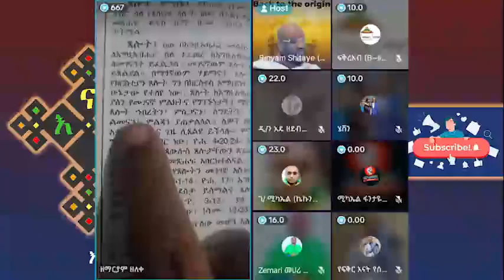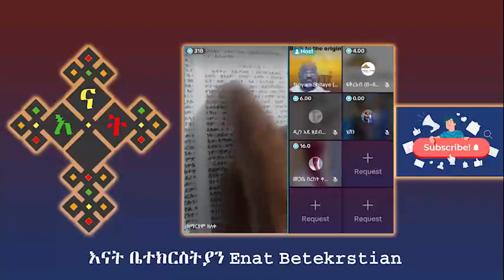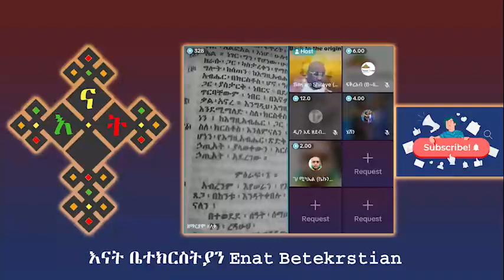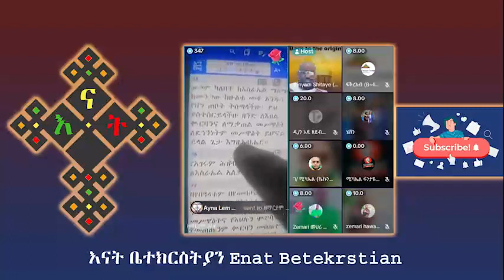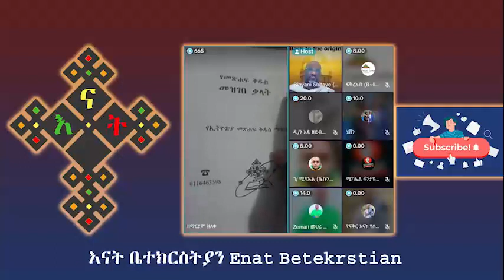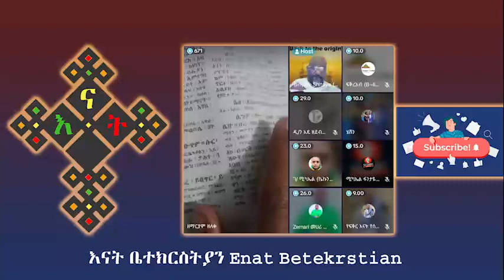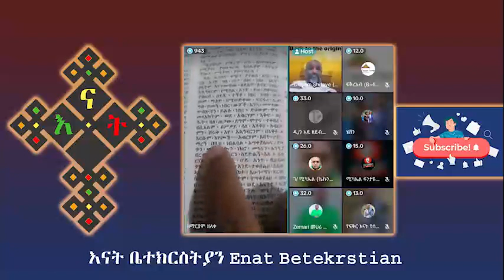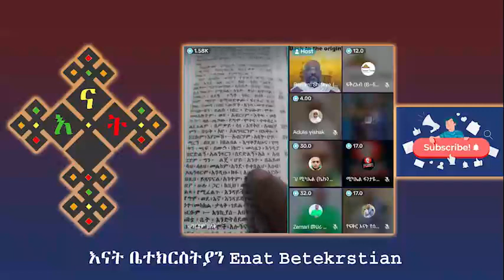ኢየሱስ አሁን ፈራጅ ወይስ አማላጅ | እናት ቤተክርስትያን Enat Betekrstian | ቅድስት አርሴማ kidst arsema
መዝሙረ ያሬድ
lidetekal
ፈለገ አትናቴዎስ

Sofia ወደ ተዋህዶ ጉዞዋን ጀምራለች | ተሀድሶዎች በ4000 ሰው ፊት መልስ አጡ | ቅድስት ቤተክርስቲያን

ጴንጤዋ ዘማሪት ሶፊያ ሽባባዉ ኦርቶዶክሳዊያንን ይቅርታ ጠየቀች ጴንጤዎች በቁጣ አበዱ